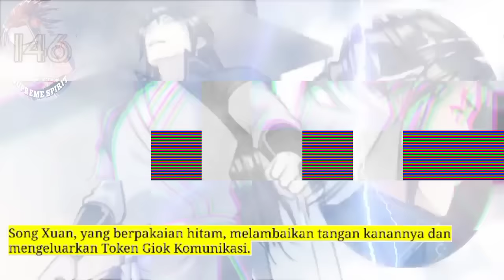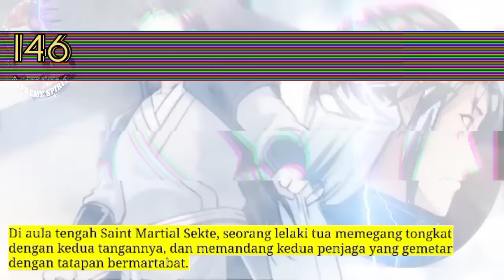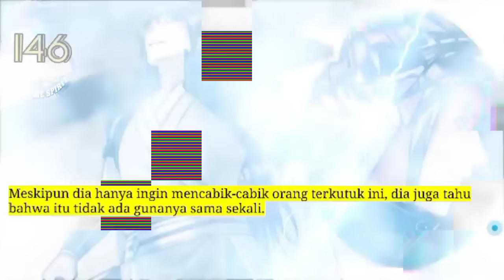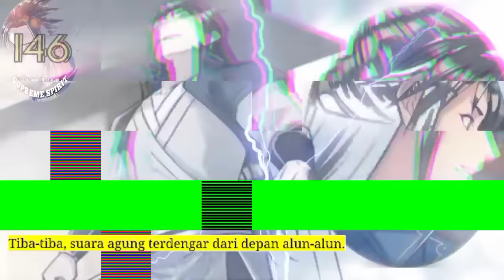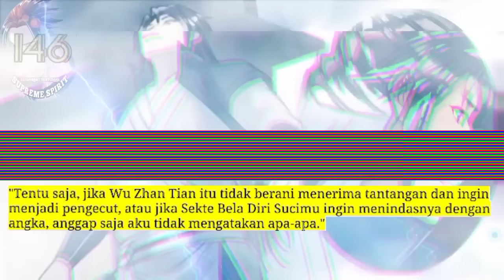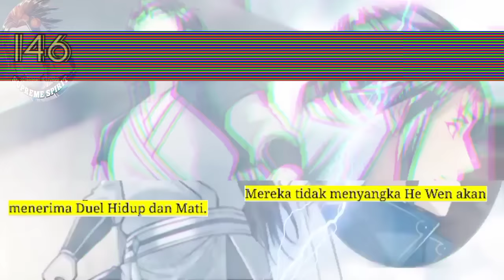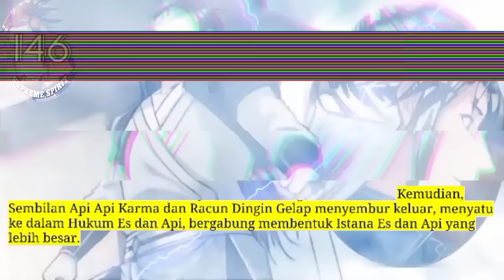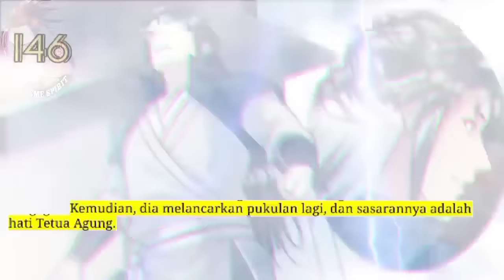Peleburan Semangat Tertinggi season 146